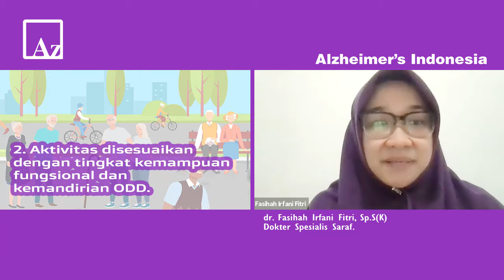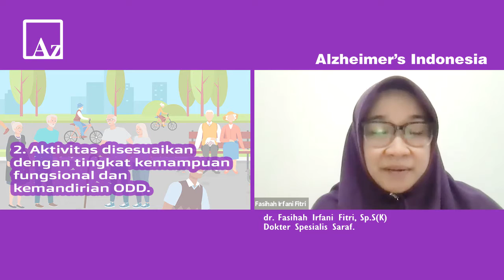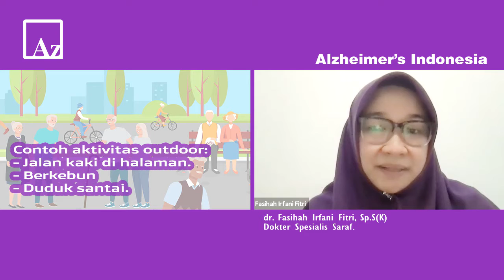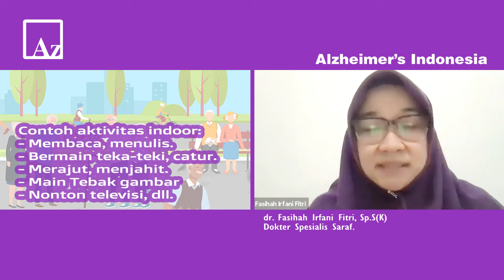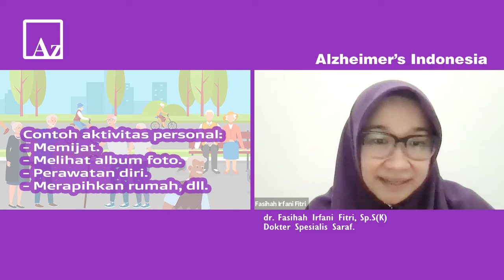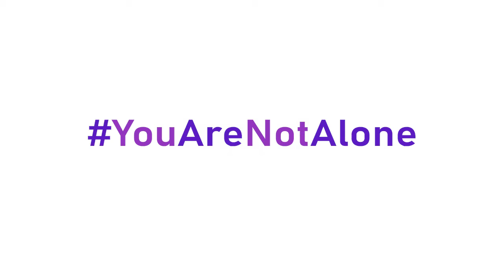Aktivitas di Rumah Untuk ODD/Lansia Yang Terpapar Covid-19